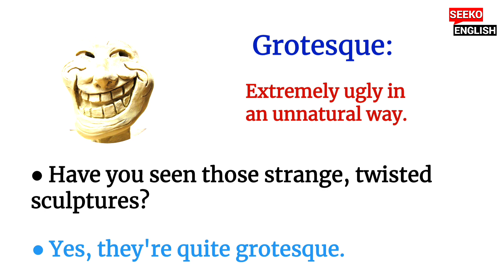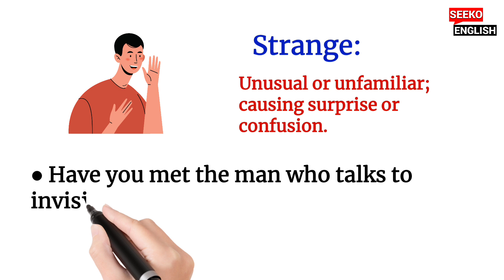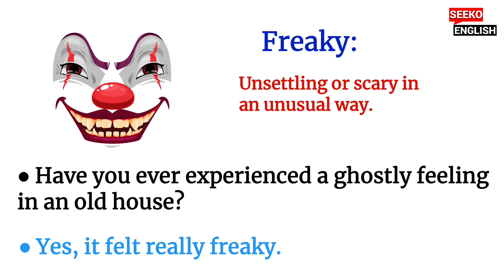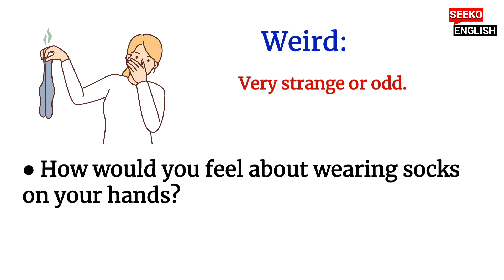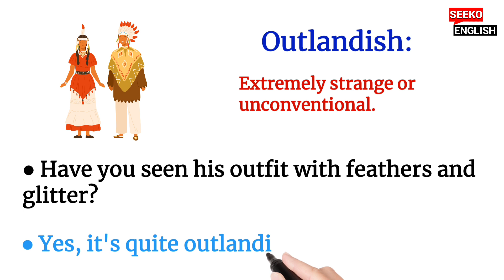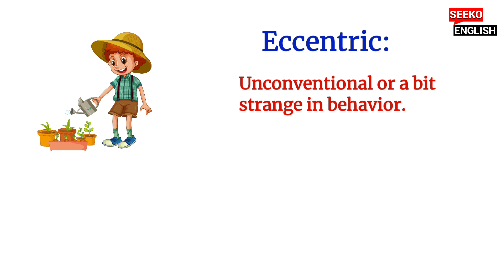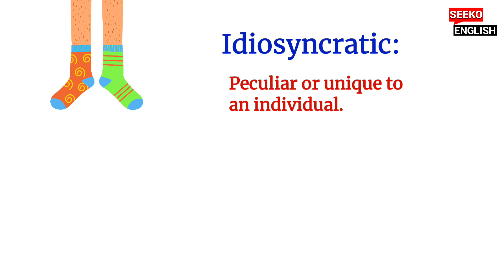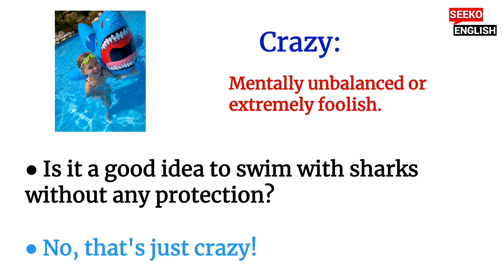20+ Useful Adjectives In English | English Vocabulary | Learn English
20+ Useful Adjectives In English | English Adjectives | English Vocabulary | Learn English

In this video, you will learn 20+ adjectives in english along with example sentences. Listen carefully to each sentence and improve english vocabulary, English speaking, and English listening.

English adjectives
Adjectives in english
english vocabulary
Learn english
adjectives with examples
Adjectives with sentences
adjectives words